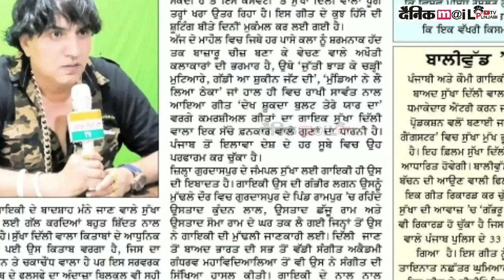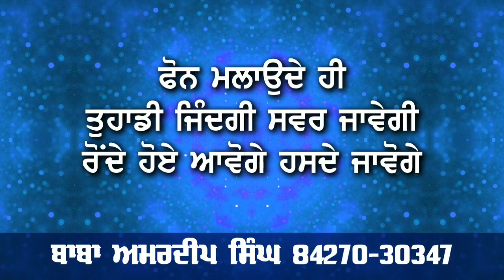sukha delhi wala punjabi singer no more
sukhadelhiwala pollywoodvideos punjabivideos DAINIKMAIL PUNJABI TV IS PART OF NORTH INDIA'S FASTEST GROWING DIGITAL NEWS PORTAL NEWS RELATED PUNJAB, SIKH POLITICS AD CURREN AFFAIRS